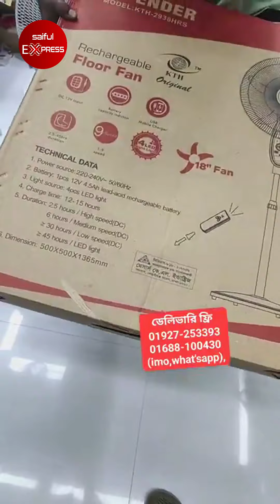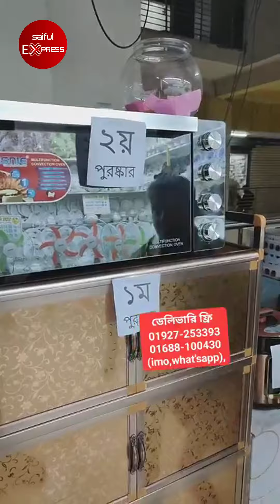Rechargeable fan price in Bangladesh 2024😍Best charger fan price bd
ঠিকাণা: TR Store,
দোকান নং-৭৬, ৩য় তলা, ঢাকা নিউ মার্কেট সিটি কমপ্লেক্স, বিশ্বাস বিল্ডার্স, ঢাকা- ১২০৫

মোবাইল: 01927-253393 (imo,whatsapp), 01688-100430 (imo,what'sapp),